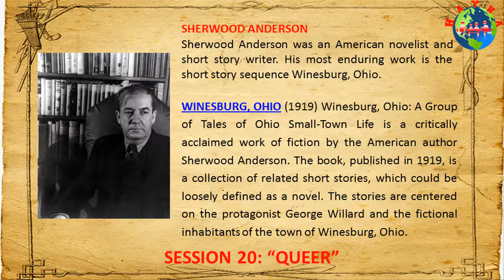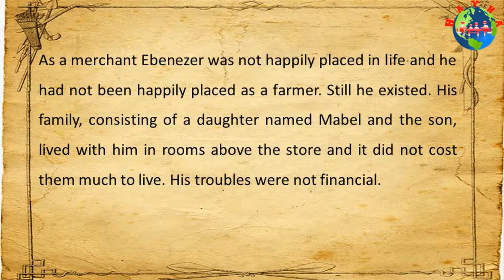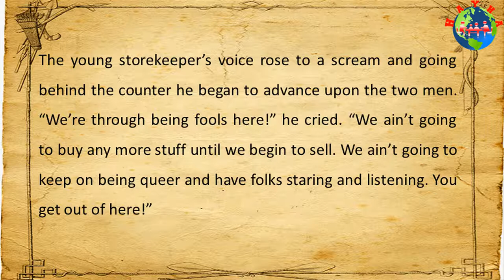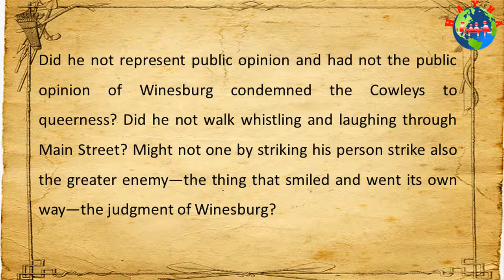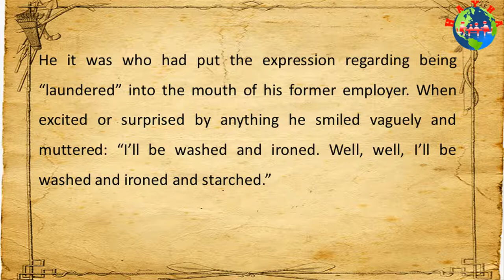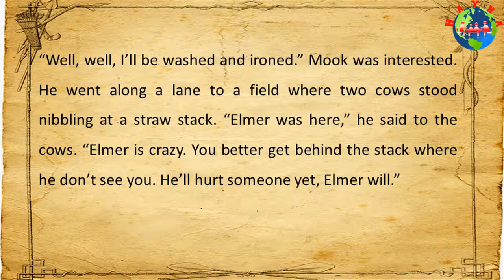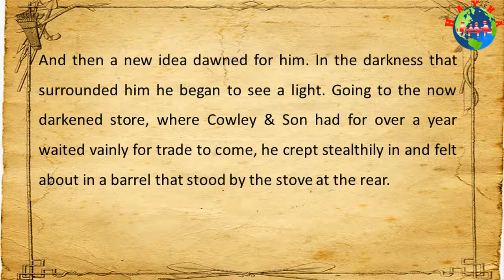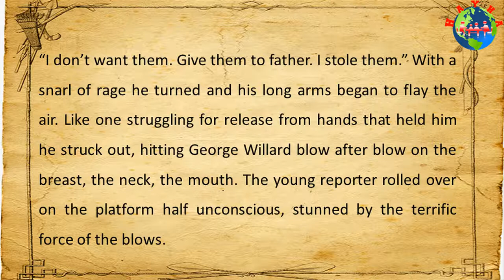Learn English - Winesburg, Ohio - Session 20: QUEER - Sherwood Anderson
LEARN ENGLISH - LEARNING ENGLISH - SHORT ENGLISH STORIES WITH SUBTITLE - ENGLISH STORIES WITH SUBTITLE